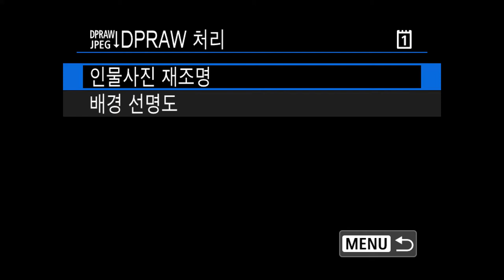Canon EOS R5 DualPixel RAW 인물 사진 재조명